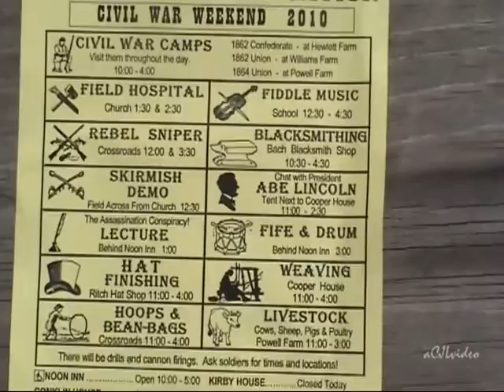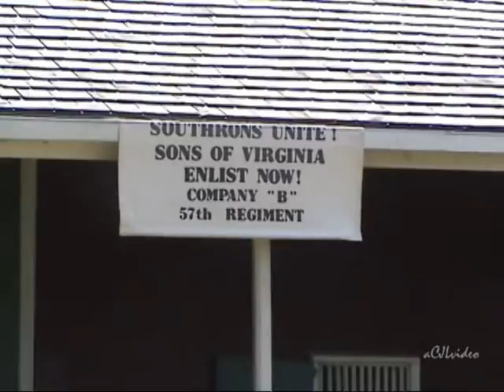Old Bethpage Village Restoration Civil War Skirmishes 7/18/10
This video is dedicated to the memory of Tom Strong and Frank Ruiz, Jr.  Though this video is produced years after the actual event, their appearance in this and many other such events enhanced the authenticity of them all.